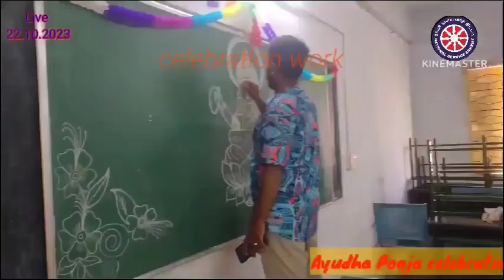ஆயுத பூஜை எதற்காக | Chikkanna Govt Arts College | Tiruppur | NSS Unit-2